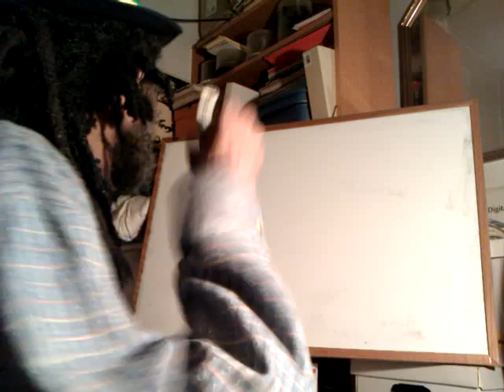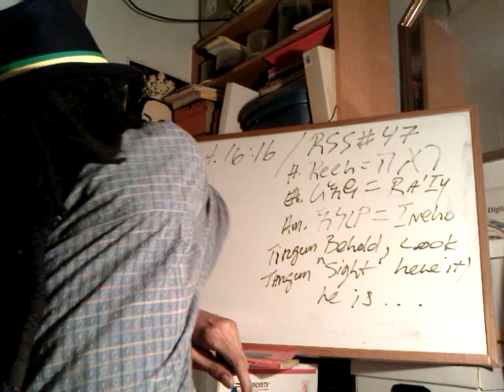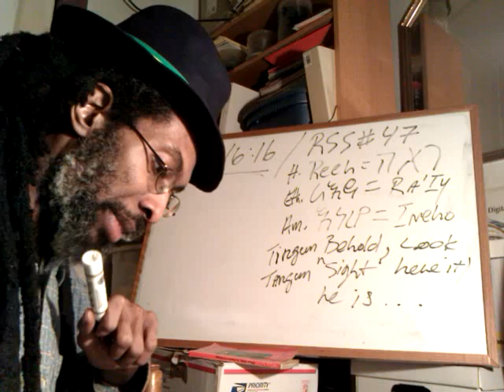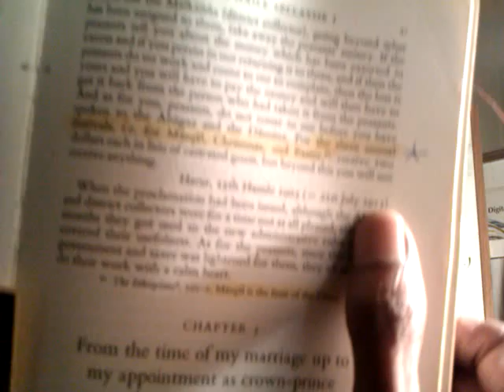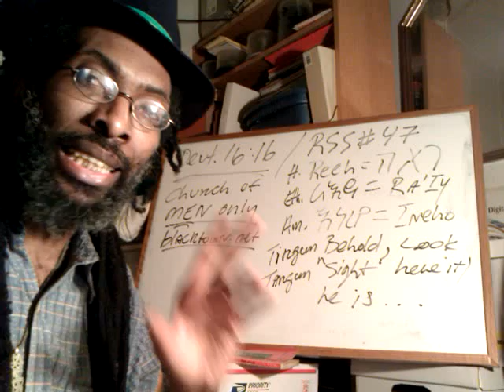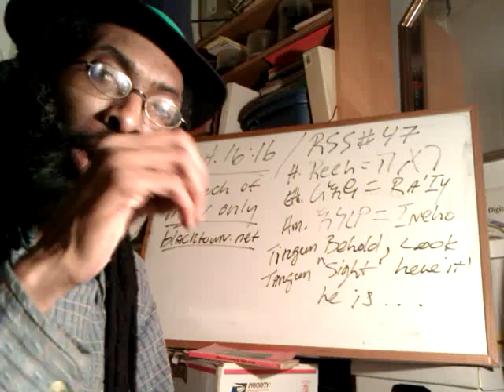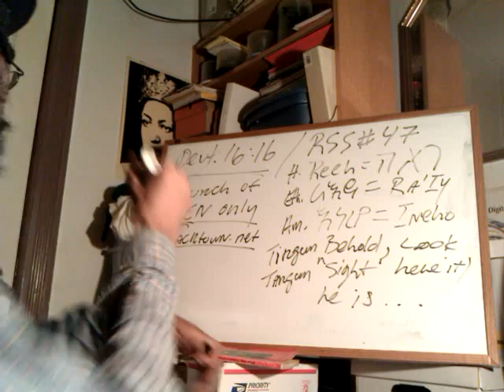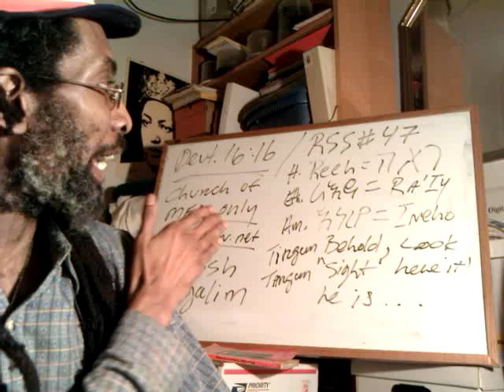RSS#47 BEHOLD | RASTAFARI 3 PILGRIM Feasts @AFRICAN ZION | Church for [Black] Men only?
RSS#47 BEHOLD | Ethio-Hebrew 3 PILGRIM Feasts @AFRICAN ZION | Church for [Black] Men only?

RSS#47 | 3 PILGRIM Feasts | Church for [Black] Men only? Heb. REEH Eth. RAIY Amh. INEHO

BLACK LIBERATION: Duty & Honor - A Lesson For the BLACK MAN - Made in CHINA

Rastafari Shashemane Ethiopia three shalosha regalim 3 PILGRIM Feasts AFRICAN ZION Church for Black Men only exodus repatriation ras iadonis tafari lion of judah haile selassie torah orit amharic bible